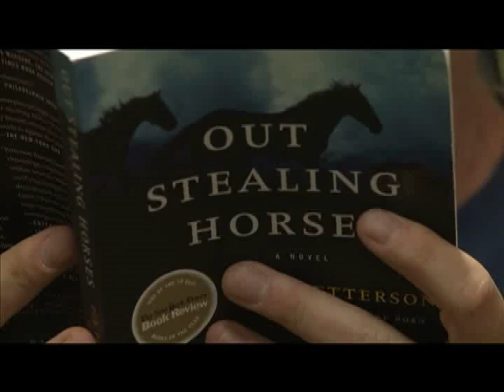The Book vs. the Kindle, Round 3: Sharing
Here's round 3 of the smackdown, book vs. Kindle.  See what happens when a friend wants to borrow a book.